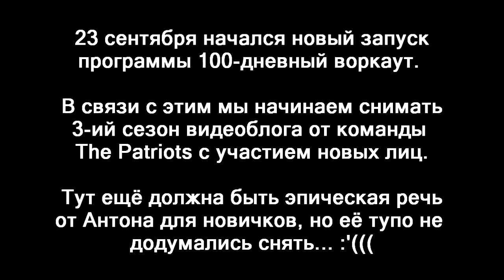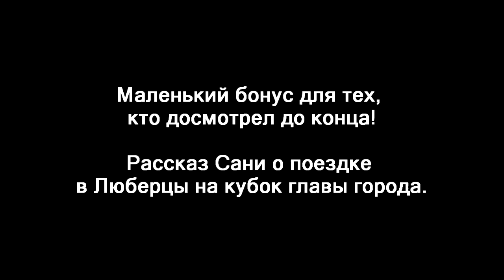S03E01: Первый блин (комом) [Team Patriots]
23 сентября 2015 года начался очередной запуск программы 100-дневный воркаут, а это значит, что пришло время начать снимать третий сезон видеоблога от команды The Patriots с участием новых лиц!

Посмотрим, кто из участников сможет дойти до конца и решительно изменить свою жизнь за эти 100 дней! Так же посмотрим, чего смогут добиться Патриоты за это время и как на их тренировки будет влиять погода!

Первый блин вышел комом, потому что за время отпуска мы совсем разучились снимать видеоблоги, но мы обещаем исправиться уже к следующему выпуску и начать снова радовать вас интересными и полезными видео!!! Из приятного - Антон подтянулся на тренировке 30 раз.

- Разминочные подтягивания - 20% от МАКСимума

- Подтягивания хватом сверху на ширине плеч +/- - 4 подхода по МАКС повторений с отдыхом 2 минуты между подходами

Отдых 15 минут

- Круговые подтягивания - 4 подхода по МАКС повторений с отдыхом 2 минуты между подходами

Отдых 15 минут

- Подтягивания узким верхним хватом - 4 подхода по МАКС повторений с отдыхом 2 минуты между подходами

Отдых 15 минут

- Разминочные отжимания на брусьях - 20% от МАКСимума

- Отжимания на брусьях - 4 подхода по МАКС повторений с отдыхом 2 минуты между подходами

Отдых 15 минут

- Отжимания от пола с ногами на возвышенности - 4 подхода по МАКС повторений с отдыхом 2 минуты между подходами

Отдых 15 минут

- Отжимания от турника - 4 подхода по МАКС повторений с отдыхом 2 минуты между подходами

Отдых 15 минут

- Подъемы ног с поворотами в стороны на брусьях - 100 повторений в сумме

Домашние турники, жилеты-утяжелители, резиновые петли для тренировок, перчатки для подтягиваний, гимнастические кольца, страховочные лямки и многое другое.

Понравилось видео? Поддержи авторов!